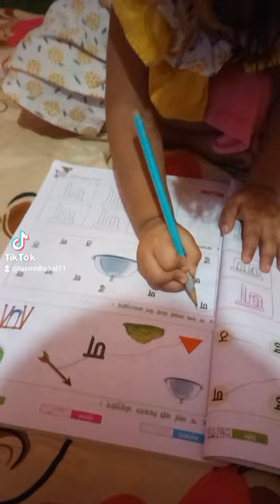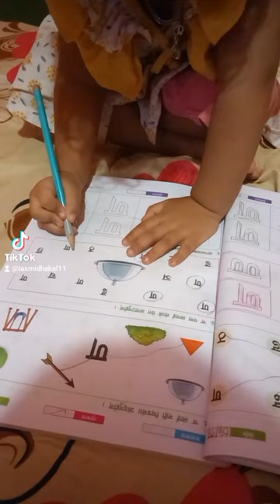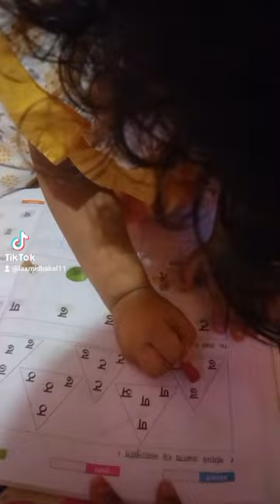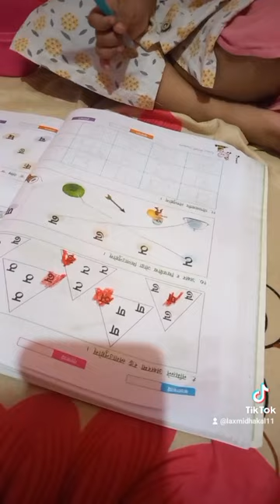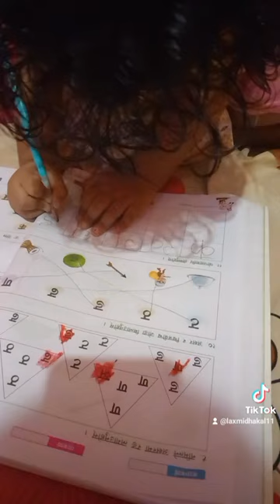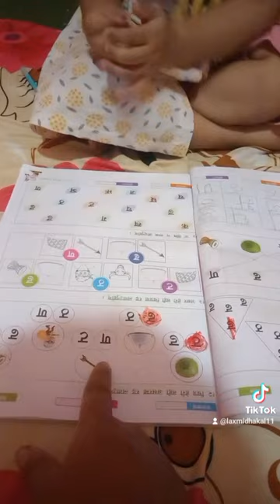Baby Ashlesha doing homework with her mummy || मामुसंग गृहकार्य गर्दै छोरी अश्लेषा|| Ashlesha Kattel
Achyut Kattel is authorized to upload this video. Using of this video on other channels without prior permission will be strictly prohibited. (Embedding to the websites is allowed) Please Subscribe to our Channel and help us Grow Get Connected to us on Social Media.